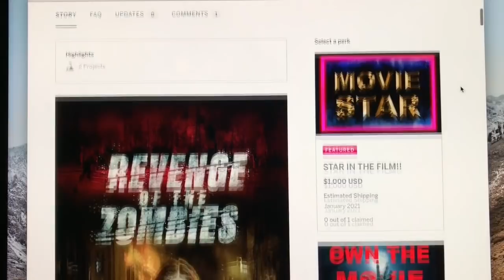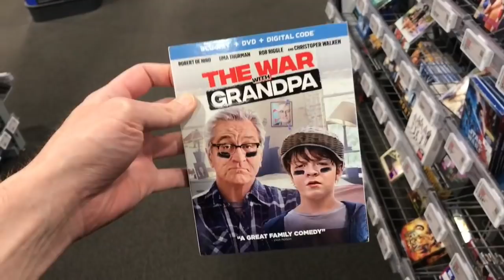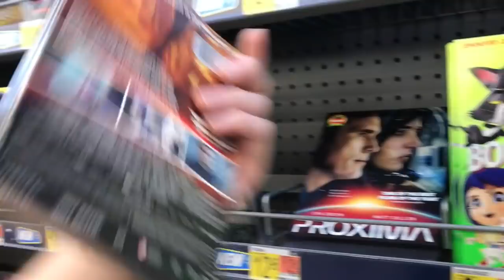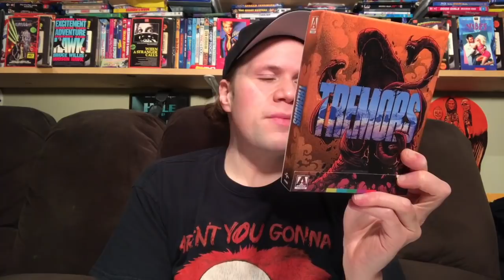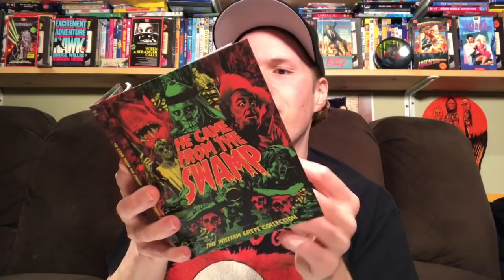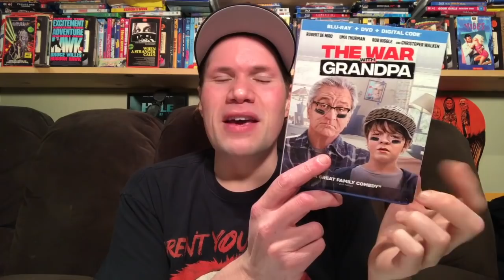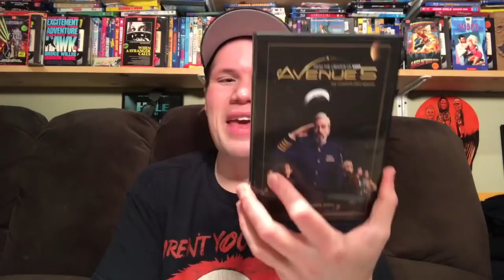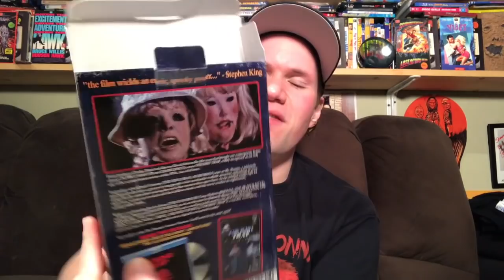Blu-ray / Dvd Tuesday Shopping 12/22/20 : My Blu-ray Collection Series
Some of this weeks new other releases I check out today and look for are The War with Grandpa Blu-ray and Dvd, The Craft Legacy Blu-ray and Dvd, Christmas in Rome Dvd, Christmas in Dollywood Dvd, Time for you to come home to Christmas Dvd, A Christmas Hero Dvd

(19:16) Tremors Limited Edition 4K Ultra HD : Directed by Ron Underwood - Starring Kevin Bacon, Fred Ward, Michael Gross, Reba McEntire

(25:45) He Come From The Swamp : The William Grefe Collection Blu-ray Set

(31:05) Versus : Directed by Ryuhei Kitamura - Starring Tak Sakaguchi, Hideo Sakaki

(33:04) Cinema Paradiso 4K Ultra HD : Directed by Giuseppe Tornatore - Starring Salvatore Cascio, Philippe Noiret

(35:07) Survivor Ballads : Three Films By Shohei Imamura Blu-ray

(36:48) The War with Grandpa : Directed by Tim Hill - Starring Robert De Niro, Uma Thurman, Rob Riggle, Oakes Fegley, Laura Marano, Cheech Marin, Christpher Walken

(39:06) Dragon Soldiers : Directed by Hank Braxtan - Starring Arielle Brachfeld, Antuone Torbert, Ruben Plea

(41:08) Animals : Directed by Sophie Hyde - Starring Holliday Grianger, Alia Shawkat

(42:16) Avenue 5 The Complete First Season Dvd

(44:28) Vigilante 4K Ultra HD Blu-ray : Directed by William Lustig - Starring Robert Forster, Fred Williamson

(46:59) Guncrazy : Directed by Tamra Davis - Starring Drew Barrymore, James Le Gros

(50:13) Horror Box 3 Movie Dvd Collection - Includes Self Tape which i appear in

(51:14) Vintage Vhs Collection #3 Tourist Trap (Includes Figure and Uncut Blu-ray and Dvd of the film)

(52:46) Blade The Iron Cross : Directed by John Lechago

(53:14) Chuck Berry The Original King of Rock and Roll Documentary : Jon Brewer